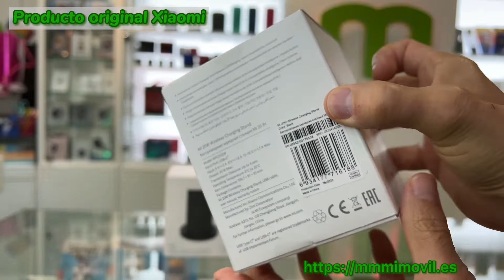✅【Base de carga inalámbrica】📱 20W Marca: Xiaomi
Rapidez y comodidad para cargar tu dispositivo. 💬 WhatsApp

mmMimóvil es una tienda especializada en accesorios para tu smartphone y tablet.
Contacta conmigo mediante:

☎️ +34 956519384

📹 Únete a mi canal y no te pierdas ninguno de los vídeos que voy publicando periódicamente

📍 Queremos conocerte, ven a nuestra tienda y disfruta de una atención personalizada. Nos encontramos en: C/Antioco, 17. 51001 Ceuta. España.

Si no puedes venir, te invito a realizar una visita virtual